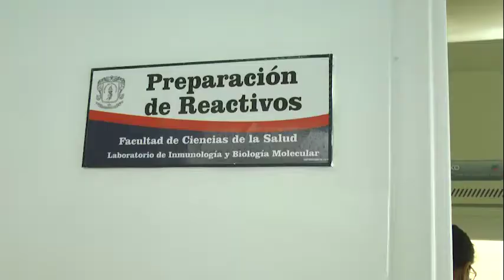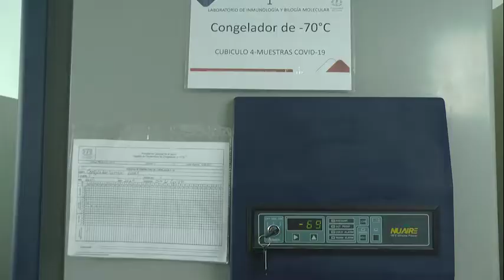Laboratorio de Unicauca inicia análisis de pruebas COVID-19.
Así lo anunciaron el gobernador del Cauca, Elías Larrahondo Carabalí y el rector de la Universidad del Cauca, José Luis Diago Franco, quienes expresaron que gracias al trabajo conjunto se logró que este laboratorio inicie el análisis de las primeras pruebas COVID-19.

"Esto nos permitirá reducir tiempos en los resultados de las pruebas. Iniciaremos con un paquete de 200 pruebas, seguiremos trabajando de manera decidida para entregar más suministros para el funcionamiento continuo del laboratorio. Podemos decir que hoy tenemos un 95% de los resultados negativos en las pruebas que ya se han practicado.", aseguró el mandatario.

Según el rector de la universidad del Cauca, aumentando la capacidad de análisis de pruebas y de obtención de resultados de manera más rápida, permite tener mayor claridad sobre el comportamiento del virus en el departamento del Cauca, y esto a su vez impacta de manera positiva en la toma de decisiones.

Hasta el momento se espera el análisis diario de 40 pruebas, "lo que estamos recomendando es mantener la calidad en la toma de las pruebas y en el embalaje de las mismas para garantizar buenos resultados", resaltó la doctora Gloria Inés Ávila, coordinadora del laboratorio de Inmunología y Biología Molecular de la Universidad del Cauca.